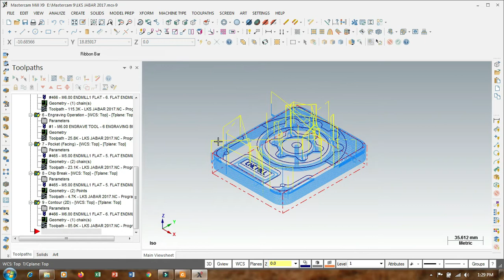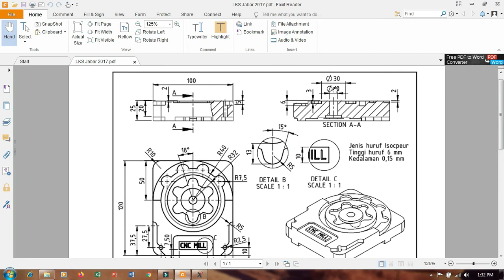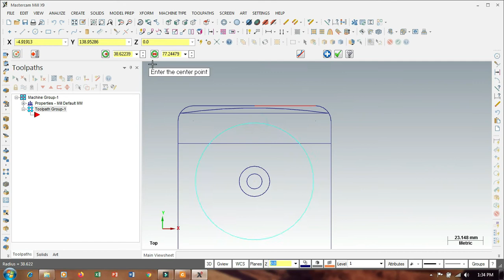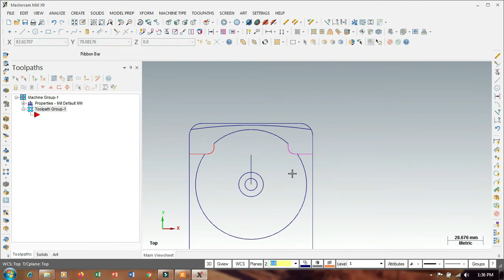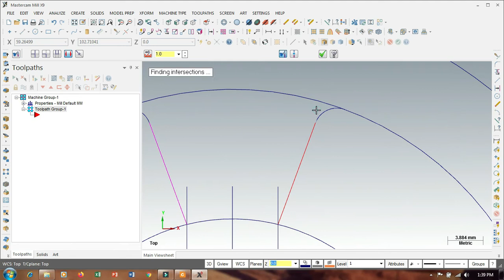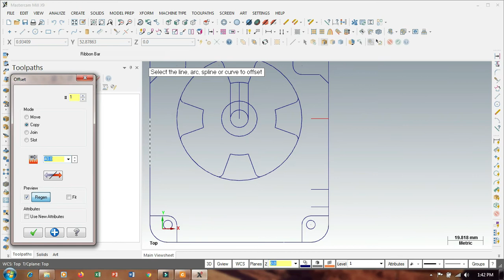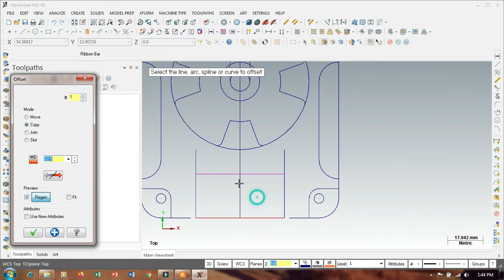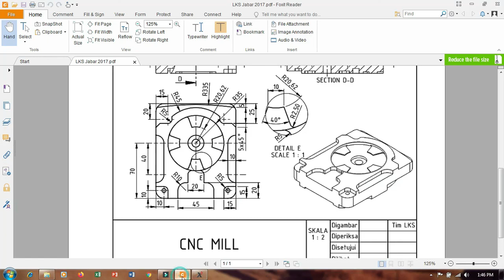| 16 | Menggambar 2D Soal LKS Jabar 2017 bagian bawah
Lanjutan gambar 2D LKS CNC Milling Jabar 2017